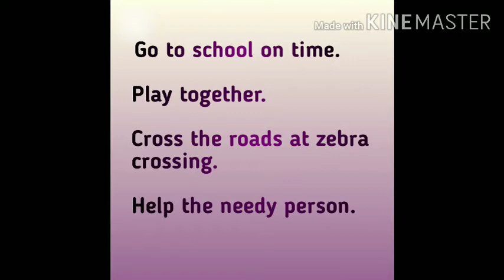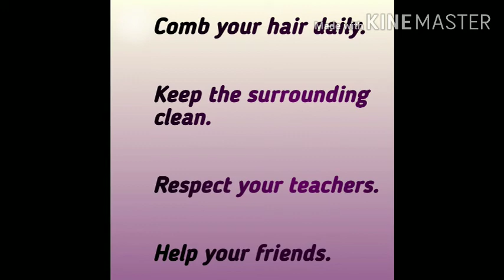Good Habits for Kids.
English Learning
Ekroop and Harjas Jass